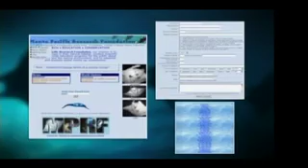Manta Man Daily Planet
A segment about Manta Man.